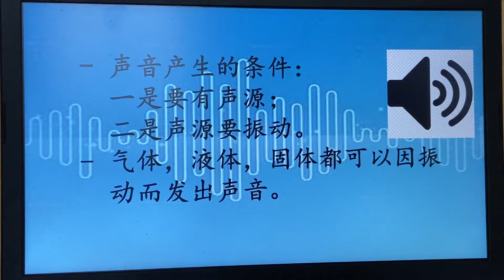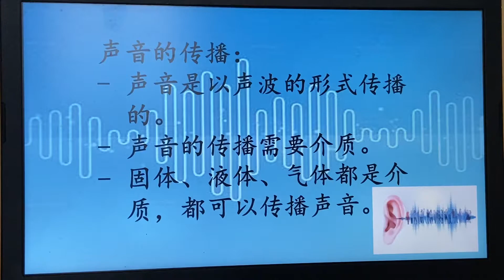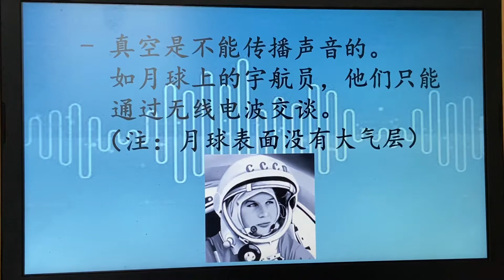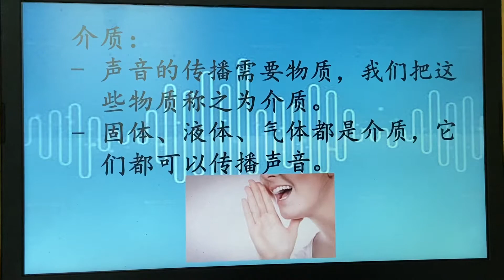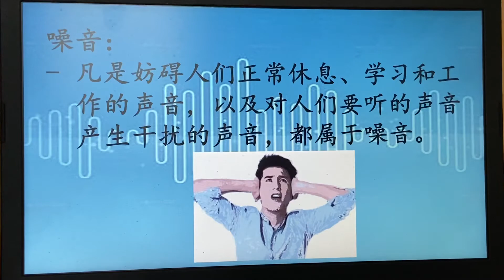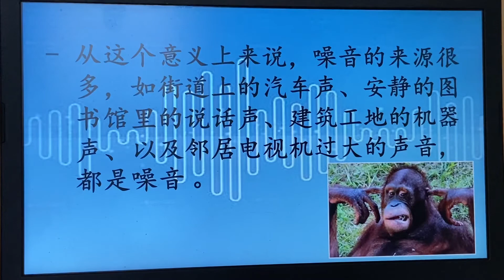四年级科学（声音）